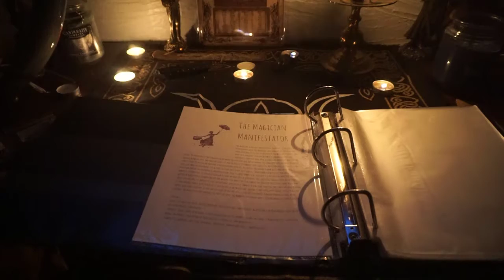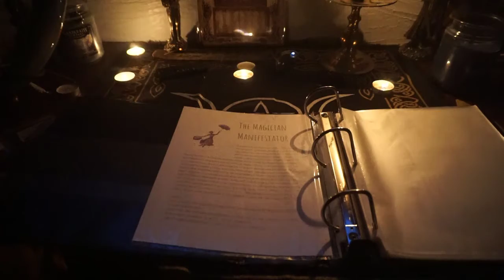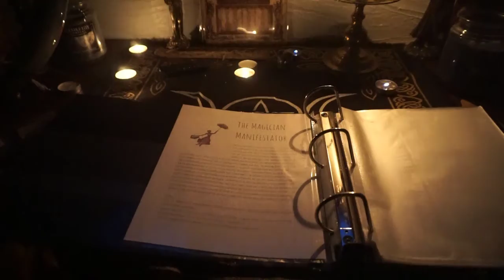2. Tag-Along Tarot: The Magician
*Please remember these are my personal Book of Shadows pages. This information is designed for my own use and is posted to share the knowledge. Please seek out further information for this card in books, videos, and websites.*

**Information provided in this video is based off of the following website(s)**